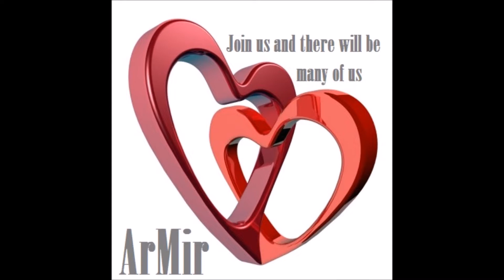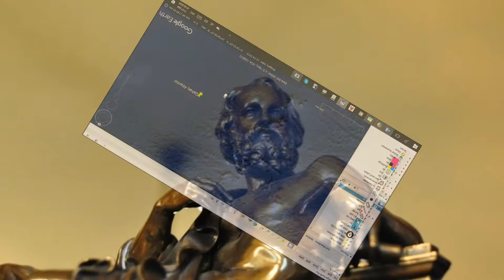What did Plato say? WhatdidPlatosay?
I'm showing you Atlantis. This film is a continuation of the films " In search of the unusual?"
If you like the movie, click on the button, don't be lazy.
Write your opinion in the comments. I'll be happy to share it with you.